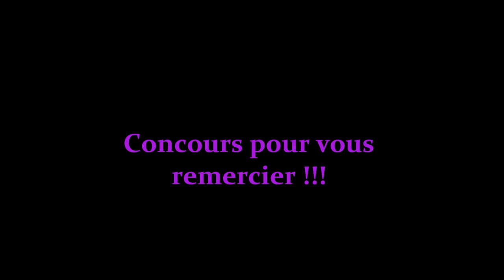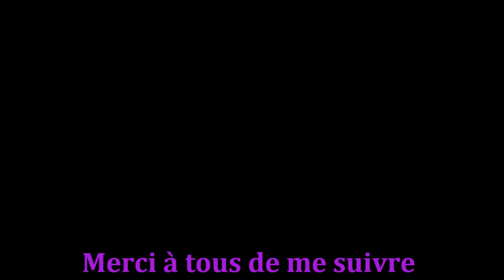CONCOURS BEAUTE : 4 lots à gagner !!!! (Fermé)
Mon 1er concours est en ligne pour vous remercier de tout ce partage entres nous..Merci encore d'être présente

Conditions du concours :
- Etre abonné à ma chaîne
- Etre majeur ou avoir l'accord parental
- Résider en FRANCE, BELGIQUE, SUISSE
- Me citer quel est le lot que vous souhaiteriez avoir.. ainsi qu'aimeriez vous voir prochainement sur ma chaîne ?
- Le concours sera fermé le 14 Octobre 2014 à 00h

BONNE CHANCE A TOUTES !!!